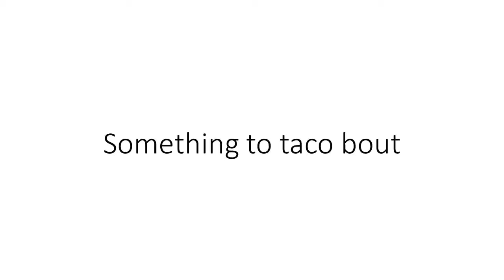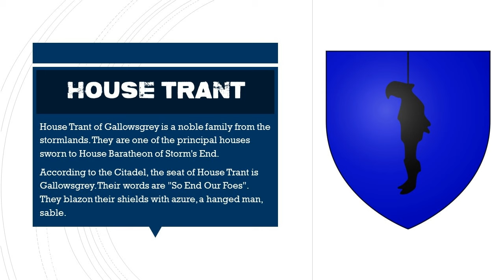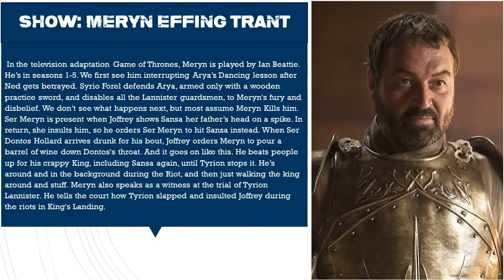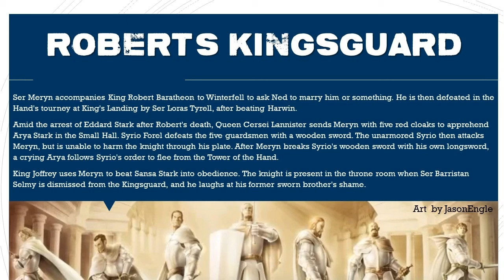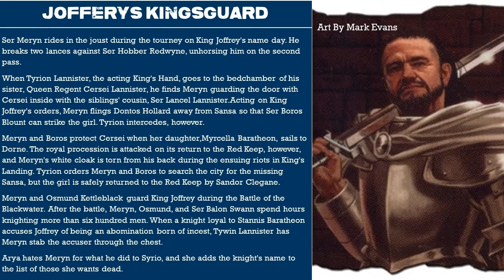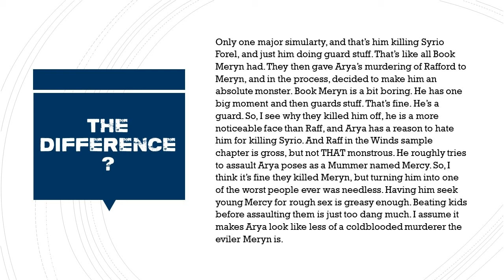Let's Taco Bout the Difference: Meryn Trant (Asoiaf Game of Thrones)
Meryn Trant is a normal boring Kingsguard that does awful things fo King Joffery in the book. In the show however, he is a complete monster.

In this series I take a character from the Game of Thrones show and compare them with their counterpart from the A Song of Ice and Fire books. These are lesser-known character that are not heavily featured on the show. I will give a summary of their time on the show, and a summary of the books, then any theories that pertain to the character and the major differences.

This is all my opinion based on the A Song of Ice and Fire Lore, including Game of Thrones, Dunk and Egg, Fire and Blood, and House of the Dragon.

Find Taco on X (Twitter)